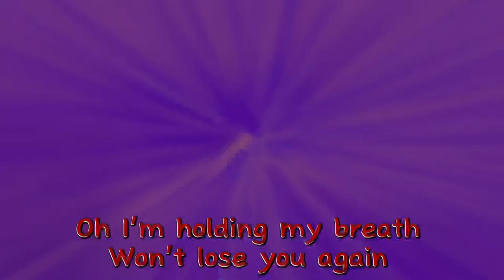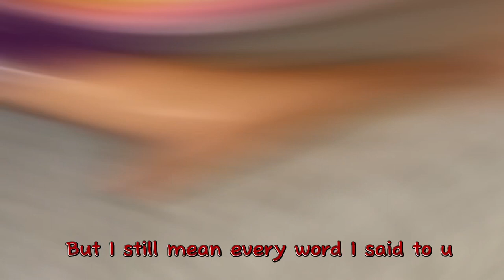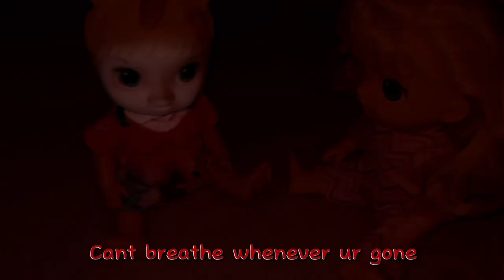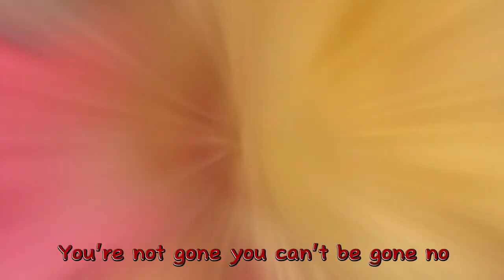Baby alive music video haunted